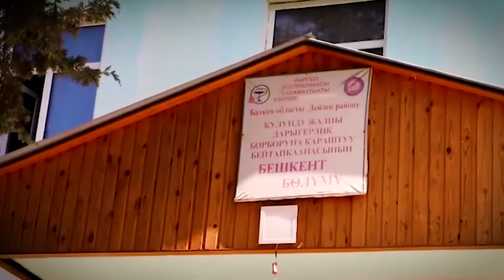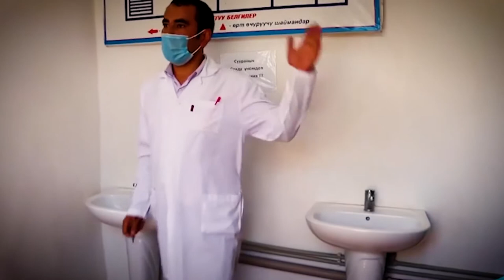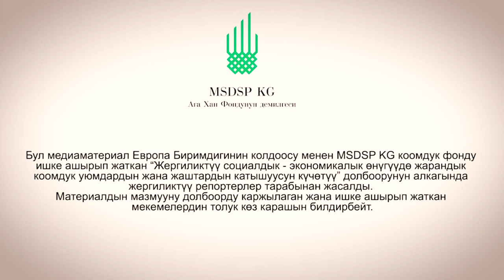Бешкент бейтапканасына суу келди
Агахан фонду Лейлек районунун Бешкент бейтапканасын ысык жана муздак суу менен камсыздап берди. Буга чейин ак халатчандар суунун жоктугунан арыктагы сууну пайдаланышканын айтышты. Учурда ар бир бөлмодөн суу чыгып, дарыгерлердин иштешине ыңгайлуу шарт тузүлдү.